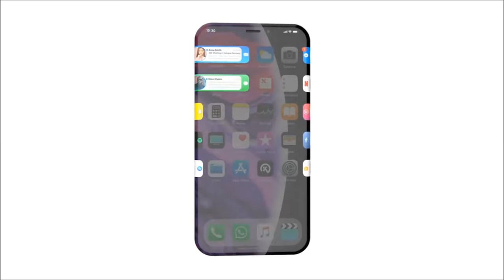i phone 12 smart phone upcoming 2020//apple 12 ios 12